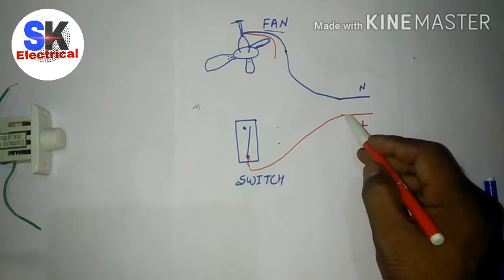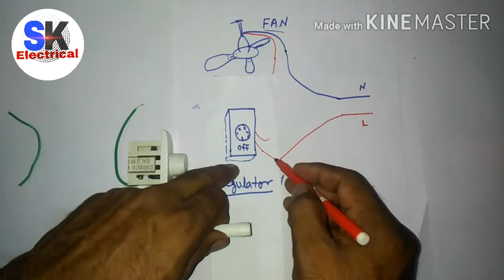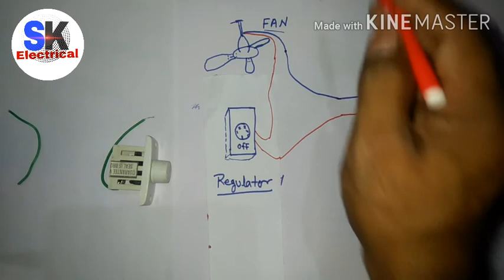Fan regulator कैसे लगाए # पंखे का रेगुलेटर कैसे लगाए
पंखे का रेगुलेटर कैसे लगाते हैं
आप इस विडियो के माध्यम से आप को पता चलेगा